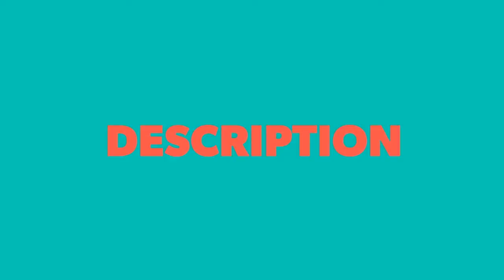DJ Snake ft Lauv - A Different Way (Jarel Gomes Piano)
Originally recorded and released by DJ Snake and Lauv.

"Hey guys, you loved my cover? I hope you did. In the other hand, if there are some mistakes or things you don't feel comfortable with, I am sorry. I just want to take my covers to the next level slowly... Do comment below for any song requests I am willing to do as much as I can as long as there are no major events happening nearby... There will definitely be more upcoming videos including new & modern, pop and classics monthly. Keep track with my playlists consisting of 10 videos each. Like the video, share on any social medias if you really want to support me and also like always do subscribe, it means much to me... Guys, you can give any advice regarding my covers to make it better especially in any recording methods which will be more efficient than right now
Peace ✌️"
∼ Jarel 😉